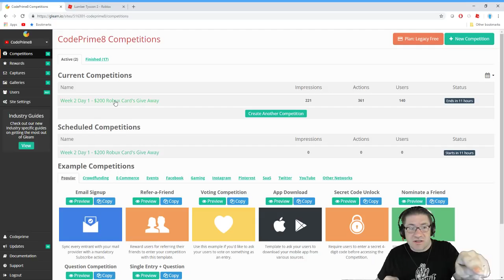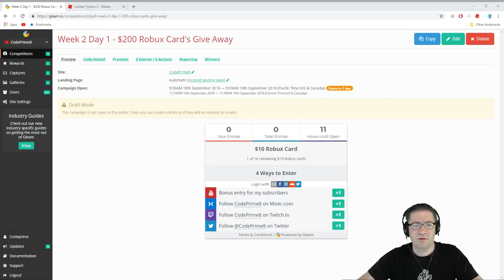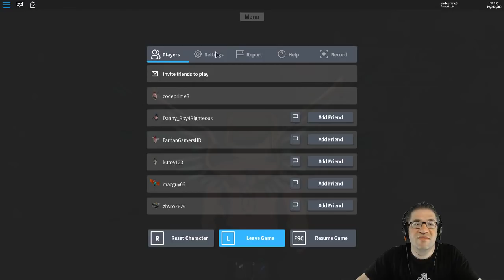Roblox - Lumber Tycoon 2 - 2018 Wall Glitch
In this episode of Roblox Lumber Tycoon 2, I show that the wall glitch still works. We explore the volcano and OMGosh I found something! Love you all!

📖 Preorder today! 📖